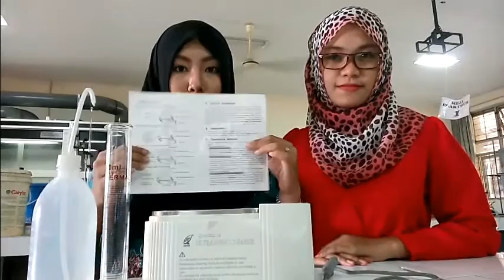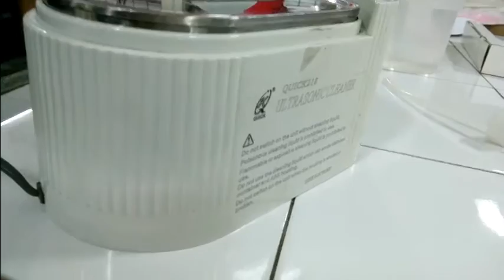Pembuatan Biodiesel dengan Teknologi Ultrasonik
Produksi biodiesel melalui rute interesterifikasi dengan metil asetat menggunakan teknologi ultrasonik

Peneliti :
Dr. Ratna Dewi Kusumaningtyas S.T., M.T.
Mahasiswa :
Riris Pristiyani
Indah Purnamasari
Ririn Mahmudati
Maharani Citra
Mustika Andriana

Sumber Dana:
Hibah Bersaiing 2015 & 2016

Institusi :
Universitas Negeri Semarang, Indonesia